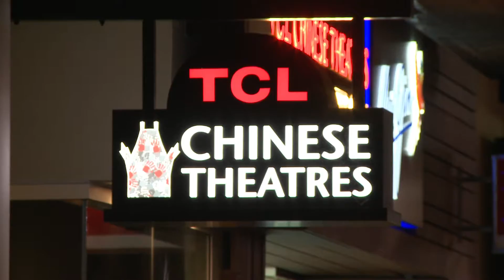The Big Short Premiere at TCL Chinese Theatres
Ryan Gosling, Christian Bale, Steve Carell and the stars of The Big Short walked the red carpet for the film's premiere at AFI FEST.